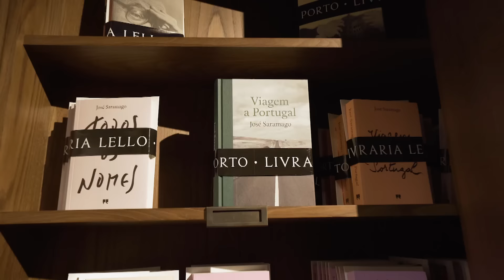"Viagem a Portugal" com Fábio Porchat estreia dia 22 de outubro na RTP1 e RTP Play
A partir de 22 de outubro, o humorista Fábio Porchat vai embarcar numa grande aventura portuguesa: fazer uma viagem a Portugal inspirada na obra de José Saramago e mostrar-nos o Portugal de hoje através de um olhar moderno, mas sem esquecer a memória do tempo.

A partir de 22 de outubro, Viagem a Portugal ao sábado à noite, logo a seguir ao Telejornal, na RTP1 e RTP Play.